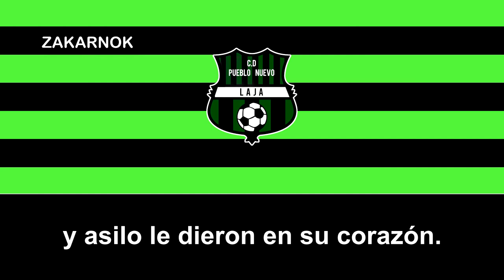Himno del Deportivo Pueblo Nuevo de Laja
El Club Social y Deportivo Pueblo Nuevo de Laja es un club de fútbol de la comuna chilena de Laja, en la región de Biobío y fue fundado en los años 60's y creo que nunca llegó a alcanzar algunas temporadas en la Segunda División ni la Tercera de Chile.